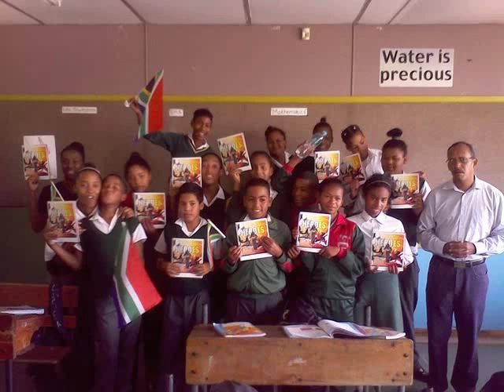Reaching Kids for Christ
4/14 is the golden age to reach kids. It simply means between the age of 4 to 14! Try your best! Guide & lead them to choose Christ & walk with Him! A child saved is a life saved!